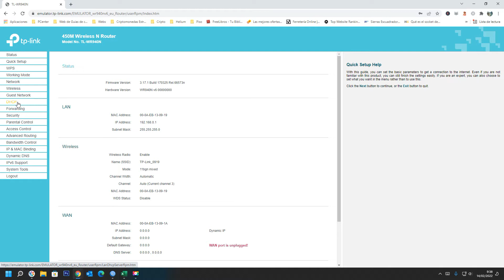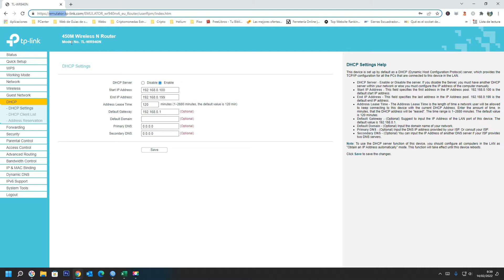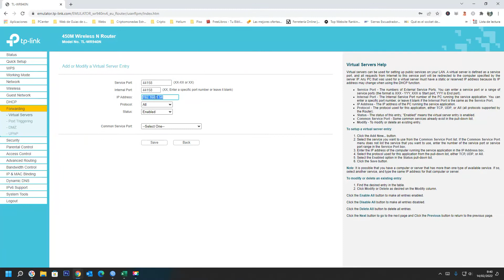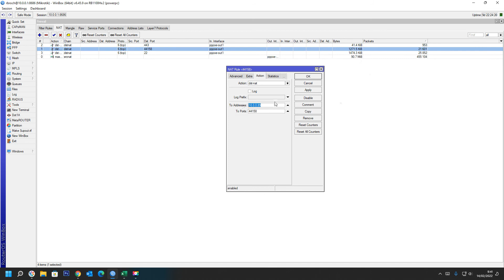✅ Como abrir el puerto 44158 en un router TP-link y en un router Mikrotik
En el video se explica, Como abrir el puerto 44158 en un router TP-link y en un router Mikrotik para el minero Helium